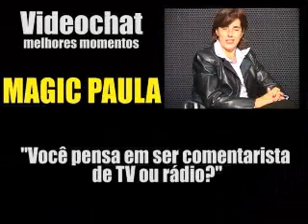Magic Paula participa de videochat no iG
Magic Paula fala sobre o Pan, sua carreira e o basquete feminino no Brasil.